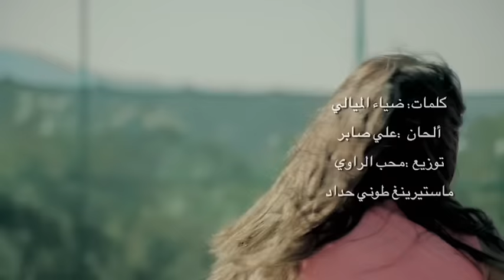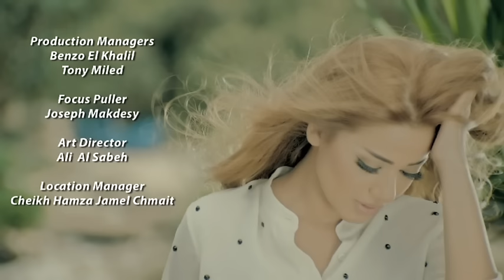Rahma Riad - Allah Kareem | Official Music Video 2014 | رحمة رياض - الله كريم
Directed By: Rawa' Jawad / رواء جواد
Lyrics By: Dia' Al Mayali / ضياء الميالي
Composed By: Ali Saber / علي صابر
Arranged By: Mohib Al Rawi / محب الراوي
Mastering: Tony Haddad / طوني حداد